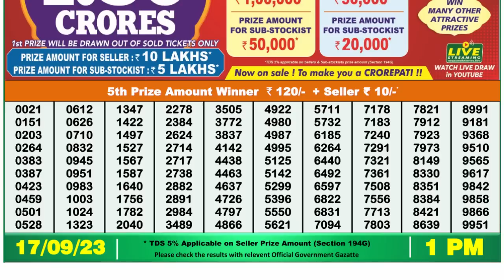🔴 Lottery Sambad Live 01:00pm 17/09/2023 Morning Nagaland State Dear Lottery Result Pdf Download